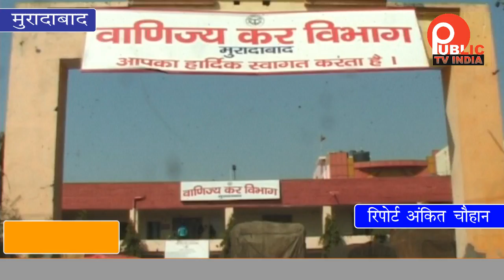व्यापार मंडल ने सौंपा gst ऑफिस में ज्ञापन